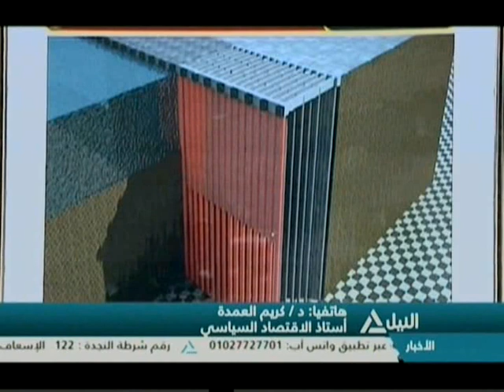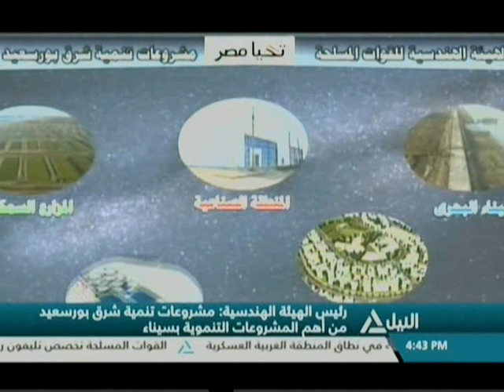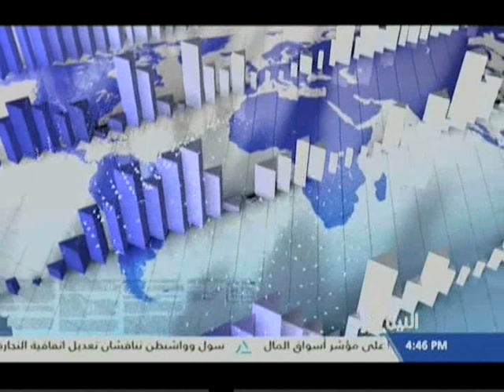بانوراما النيل الرابعه عصراً 17-3-2018